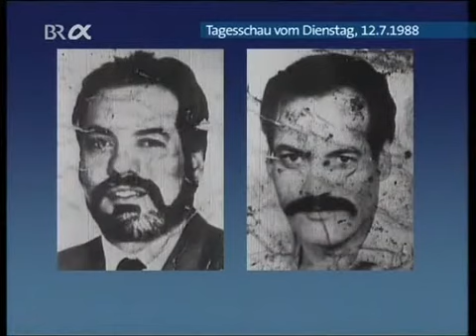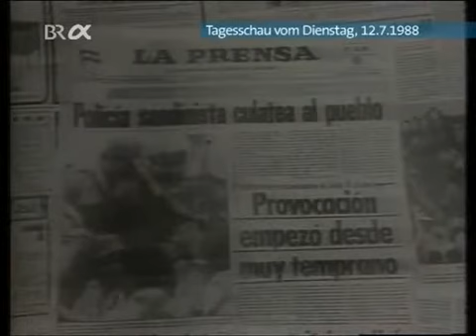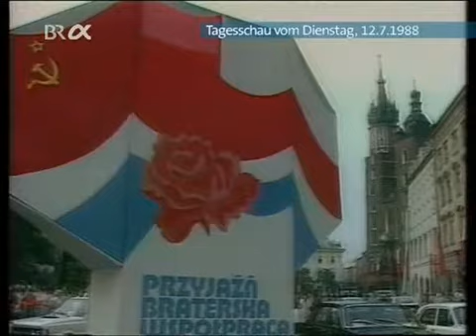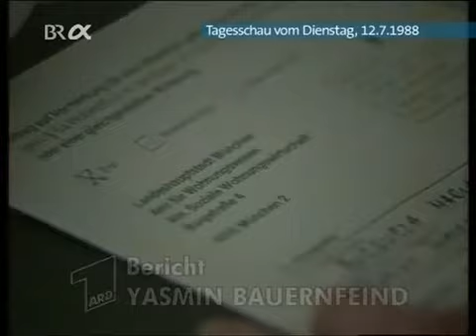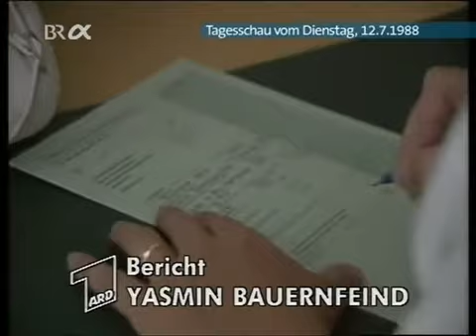Tagesschau vom 12.07.1988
Terroranschlag auf Kreuzfahrtschiff "City of Poros"
Diplomaten von USA und Nicaragua gegenseitig ausgewiesen
Sowjetischer Truppenabzug aus Ungarn ausgeschlossen
Reaktionen auf Gorbatschows Abrüstungsvorschläge
Gorbatschow zu Besuch in Polen
Gespräche zwischen den Umweltministern der BRD und DDR
Empfang für im Savimbi Bundeskanzleramt
Hinrichtungen in Südafrika ausgesetzt
Treffen zwischen dem Bundespräsidenten und dem Präsident des jüdischen Weltkongresses
Huber wird neuer CSU-Generalsekretär
Streit um Mieten
Kein Tiefflugverbot
Fobos 2 aus Baikonur gestartet
Europapokal-Auslosung